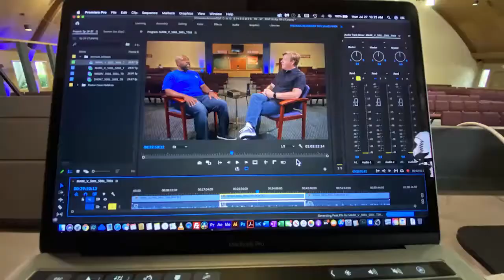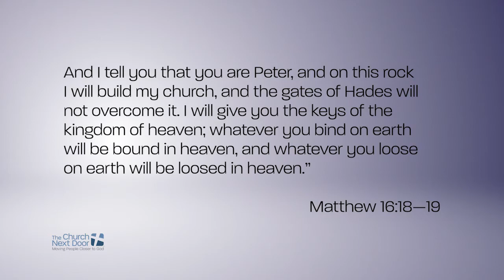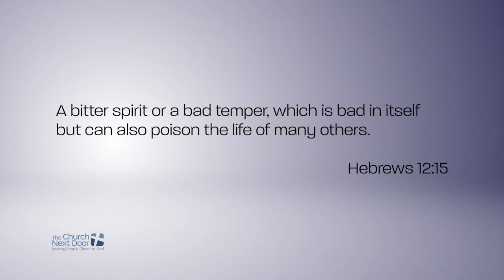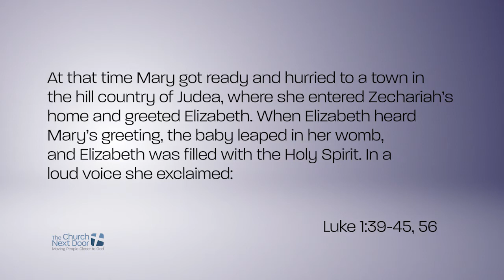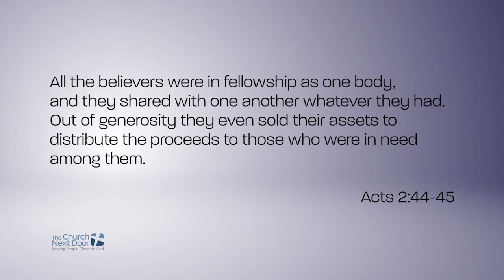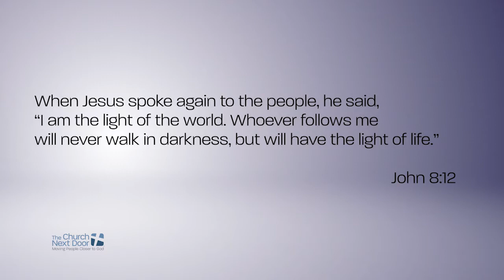Our Time 1: To Shine - NBC4 Series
Have you ever wished you lived in the past? Why am I alive today and in this land? Acts 17:26 "From one man he made all the nations, that they should inhabit the whole earth; and he marked out their appointed times in history and the boundaries of their lands." You and I were appointed for this time. You and I need to live Our Time to the best of our ability. Let's spend some time understanding our time and living it in God's way.